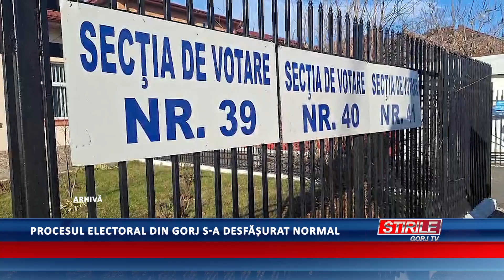Procesul electoral din Gorj s a desfășurat normal